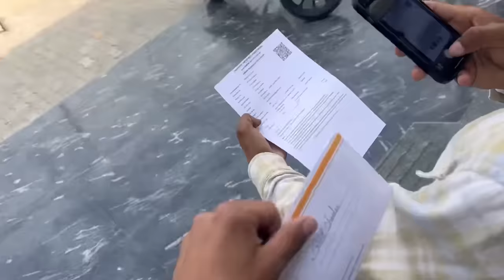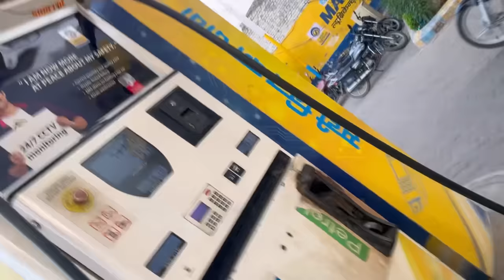Buying New Bullet Bike From YouTube Money | Saare Dogs Khush Hogye Aaj🥰